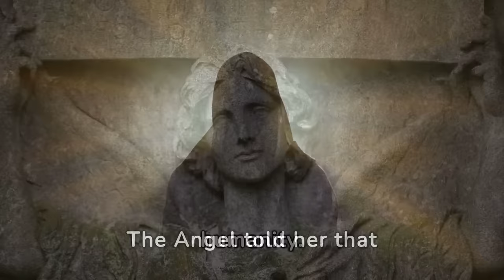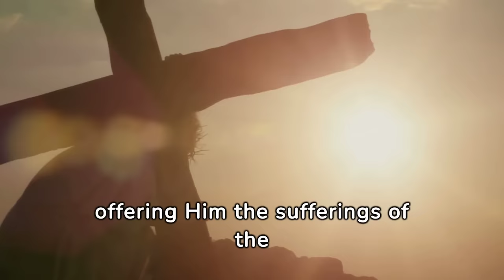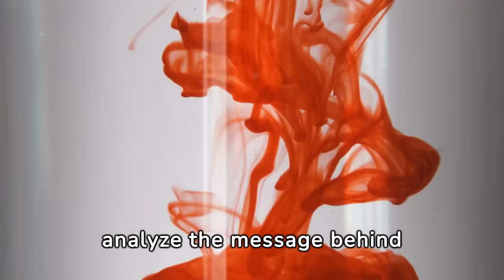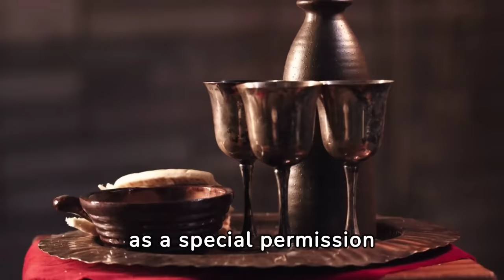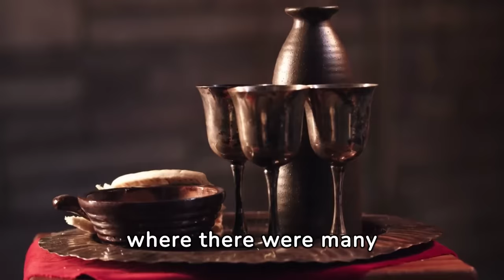Communion on the tongue or in the hand? The revelations of the Virgin Mary to Sister Agnes of Akita.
The bishop immediately interpreted the secret revelation made by the Virgin Mary. In 1973, Our Lady appeared to a nun in Akita, Japan. The apparition was approved, and Cardinal Ratzinger, then Prefect of the Congregation for the Doctrine of the Faith, affirmed that it was a continuation of Fatima. Several extraordinary and supernatural events occurred. However, it is now primarily remembered for its final message, that of October 13, the date of the Miracle of the Sun at Fatima. In the message, she warned that the work of the devil would infiltrate the Church, causing conflicts and persecutions against faithful priests. And unless men repent, the Heavenly Father would send fire from the sky. One of the significant messages received there concerned how Heaven prefers the Eucharist to be received, whether in the hand or in the mouth, which went unnoticed. Here, we will discuss how the Heavenly message at Akita relates to the reception of the Eucharist with the hand or in the mouth, and the Heavenly preference for communion.
Our videos are unique and dedicated to spreading the Catholic Faith. By doing so, you can support us and share with those who wish to follow the path of our Lord Jesus. Thank you from the bottom of our hearts!